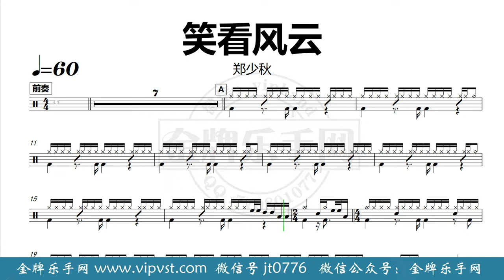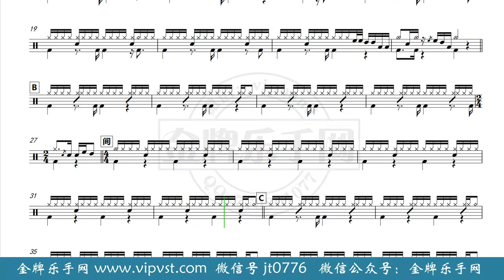【金牌乐手网】DT0315.郑少秋 - 笑看风云 鼓谱 动态鼓谱 无鼓伴奏